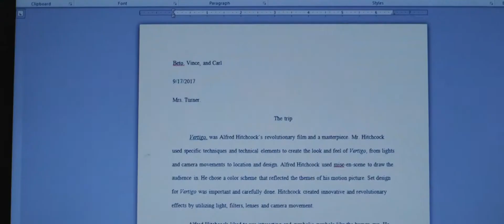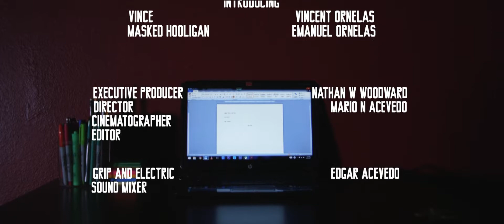MUNCHIES (2018)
A group of high school kids  come together to finish a last minute project when CARL convinces VINCE and VETO to try a special treat which takes them for a wierd ride.